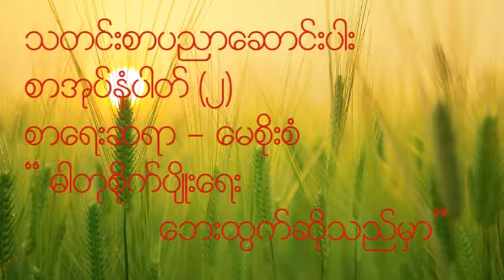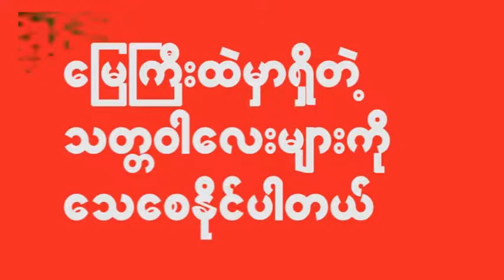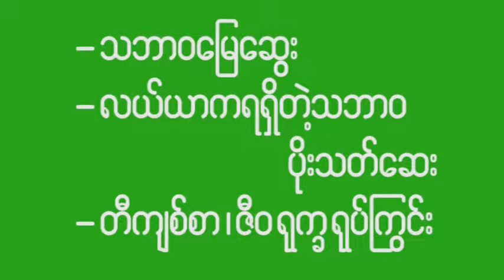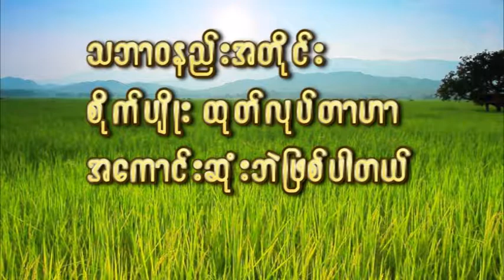“ ဓါတုေဗဒ ပစၥည္းမ်ား၏ ဆိုးက်ဳိးမ်ား ” (အပိုင္း -၁)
ထိန္းသိမ္းၾကေစသဘာသအေမြ ( ရုပ္ / သံ )
ဒီတစ္ပတ္ ထိန္းသိမ္းၾကေစသဘာ၀အေမြ အစီအစဥ္မွာ  “ ဓါတုေဗဒ ပစၥည္းမ်ား၏ ဆိုးက်ဳိးမ်ား ” (အပိုင္း -၁) ကိုတင္ဆက္ေပးသြားမွာျဖစ္ပါတယ္။